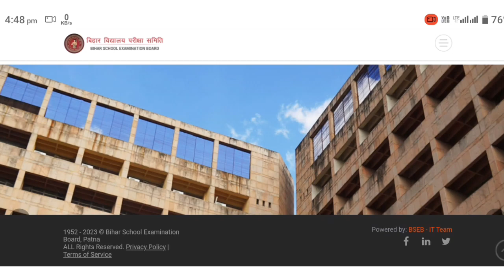कब होगा जारी Bihar board matric scrutiny result 2023 |Matric scrutiny result kab aayega 2023 PT 72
bihar board 10th compartment result 2023
bihar board inter scrutiny result 2023,bseb matric inter scrutiny result 2023
bihar board matric inter compartmental exam result 2023
bseb matric compartmental exam result 2023
bseb inter compartmental exam result 2023
bseb matric scrutiny result kab aayega
bseb matric scrutiny result 2023 kaise dekhe
bseb inter scrutiny result 2023 kaise dekhe
bseb scrutiny result 2023 link
12th scrutiny result 2023 kab aayega
12th scrutiny result 2023
10th scrutiny result 2023
bihar board 12th scrutiny result 2023 kab aayega
scootny result
scrutiny result
scrutiny result kab aayega
12th scrutiny result
inter scootny result kab aaega
12 scrutiny result 2023
12th bihar board scrutiny result 2023
12th scrutiny result 2023 kaise check kare